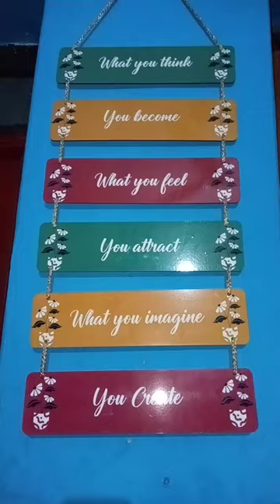recently purchased wall hangings from Flipkart 😊